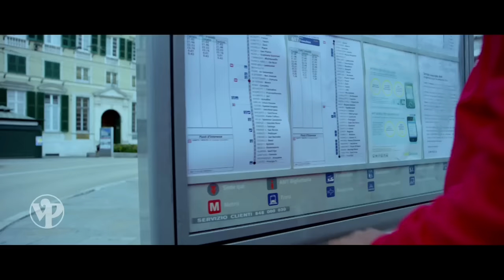Hura Hura | VIDEO | New Sad Song | One Way Ticket Marathi Movie | Shashank Ketkar, Amruta Khanvilkar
Watch the latest Marathi sad song Hura Hura from the Marathi movie One Way Ticket starring Sachit Patil, Gashmir Mahajani, Roger D'Costa, Amruta Khanvilkar, Neha Mahajan & Shashank Ketkar. Directed by Kamal Nathani & Amol Shetge. Produced by Komal Unawane. In cinemas 23rd September 2016. Watch this video only on Rajshri Marathi!

Song: Mast Malanga
Movie: One Way Ticket
Singers: Kshitij Wagh, Orunima Bhattacharya
Lyrics: Ashwini Shende